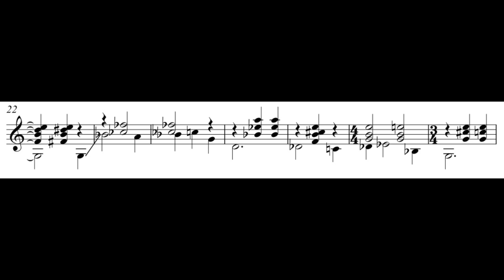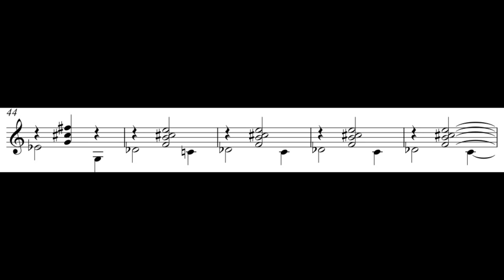Andrew Violette--Little Lullabye (1970s)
Dan Lippel, guitar.